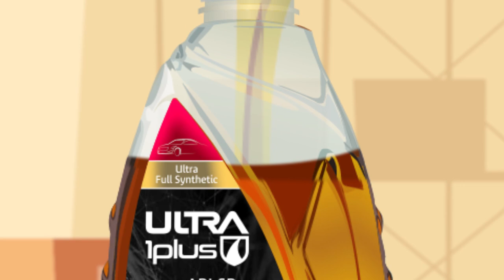Ultra1Plus Intro Video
For nearly 50 years, Ultra1Plus, a family owned business has been
producing premium motor oils at competitive prices.

Our state-of-the-art manufacturing facility is located in the petrochemical and shipping center of Houston, Texas, and our distribution center and corporate offices are in the South Florida city of Miami.

We produce a complete line of full synthetic, synthetic blend, and conventional and high mileage oils for passenger cars and trucks, SUV's,
power sports and commercial vehicles, motorcycles, boats, transmissions and gear oils.

In 2017, we shook up our industry with our newest product, Ultra1Plus, packaged in clear PET bottles with an assertive trade vest. This lets our customers and end users see the quality and purity for themselves.

Everything we produce complies with the latest specifications created by the American Petroleum Institute (API), the American Society of American Engineers (SAE) and the American Chemical Council.

Millions of satisfied users across the globe rely on Ultra1Plus to protect their vehicles, engines and machines.

Ultra1Plus...We Produce Solutions!